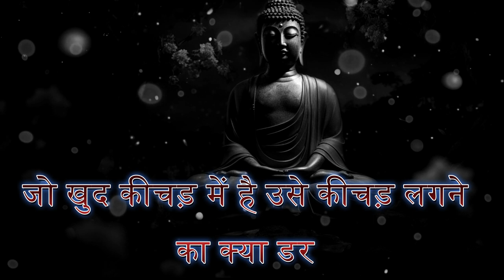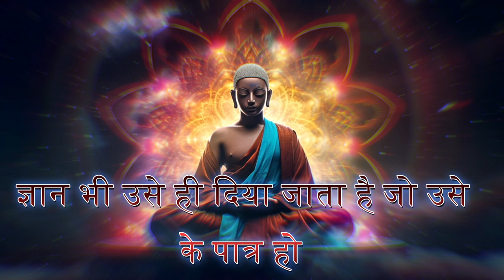गुप्त ज्ञान - Buddha great inspiring story for success and peace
Buddha great inspiring story for success and peace
hindi motivational story for success in life,
motivated kahaniyan,
latest motivational story,
motivational video short new,
motivational video of successful persons in hindi,
hard work hindi motivational,
motivation hindi,
motivational story for relations in life,
motivational short video trending,
motivational video clips,
motivational speech,
motivational speech for students,
best short motivational video,
short motivational video for students,
short inspirational videos for students,
motivational clips from movies,
success motivational story,
love motivation,
motivational short video for happy life,
happiest hour shorts,
life sigma rule shorts,
Buddha quote on peace,
Buddha,
buddha vani,
buddh kahte bahi,
buddha life,
buddh ka jeevan,
buddha gayan,
Buddha quotes on peace of mind,
Short life enlightenment quotes,
spiritual enlightenment quotes,
Life enlightenment quotes in english,
Life enlightenment quotes for students,
path to enlightenment quotes,
short enlightenment quotes,
funny enlightenment quotes,
quotes on enlightenment by buddha,
buddha enlightenment story,
buddha enlightenment,
how to reach enlightenment buddhism,
buddhist enlightenment stages,
signs of enlightenment in buddhism,